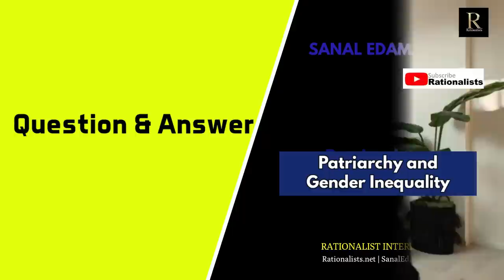Patriarchy and Gender Inequality - Sanal Edamaruku speaking.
You are invited to be a subscriber of the Rationalists YouTube channel to get new video updates.

Support and strengthen Rationalists by clicking the "Thanks" icon above.